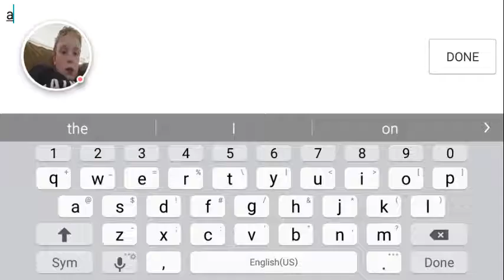swing.io brutal car - 2017-05-19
swing.io brutal car